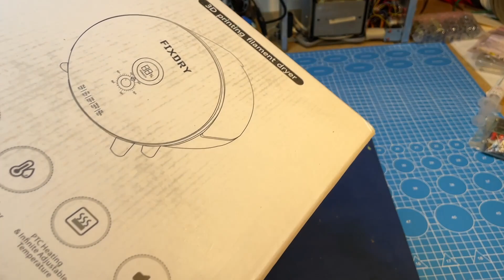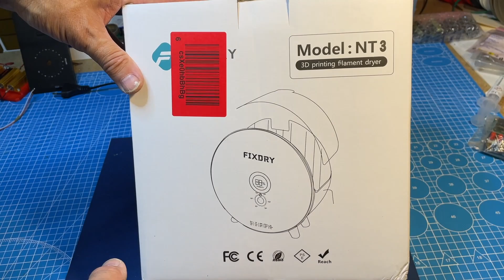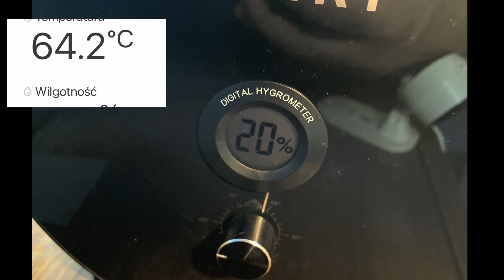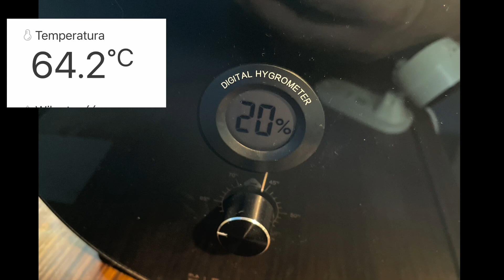Suszarka do filamentu dry box FIXDRY NT3 - efekty super ale warta zakupu? [075]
Krótka prezentacja suszarki Fixdry NT1 i omówienie jej podstawowej wady jaką jest jej szerokość. Niestety mieści ona szpule o szerokości tylko do 70m!
Poza tym działa doskonale o czym się przekonałem robiąc testowe wydruki z jej użyciem.
Wcześniejsza moja walka z TPU tutaj:
wtedy nie miałem jeszcze wiedzy o suszeniu filamentu :P